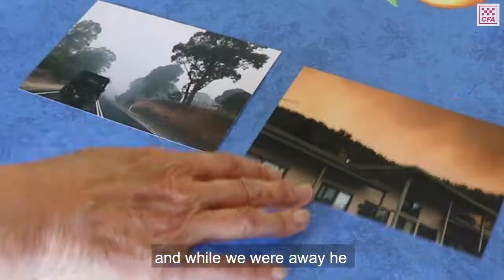Mark and Honor prepare for fire season.